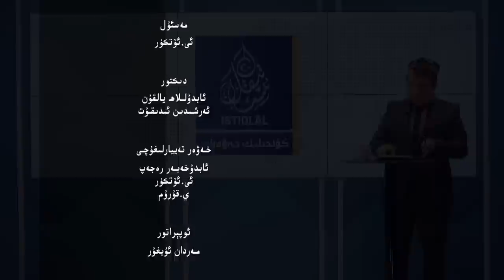ئىستىقلال كۈندىلىك خەۋەرلىرى |2023.1.31| «مۇستەبىتلەر ئۈچۈن خەتەرلىك سىگنال»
ISTIQLAL KÜNDILIK XEWERLIRI |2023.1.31|«MUSTEBİTLER ÜCHÜN XETERLİK SİGNAL»